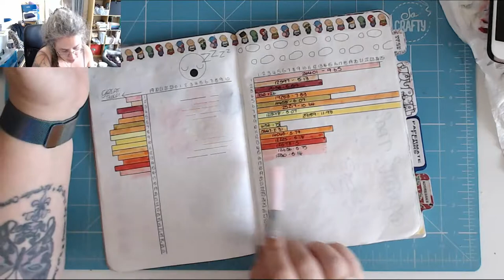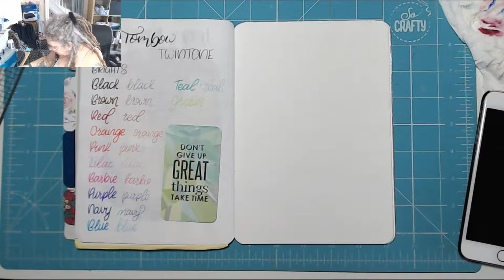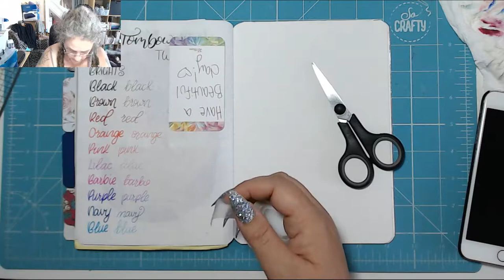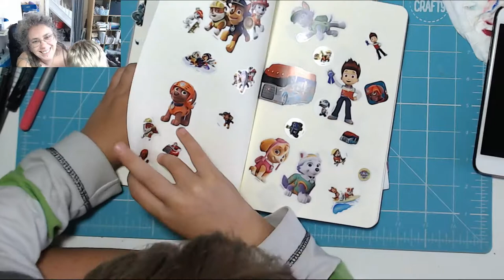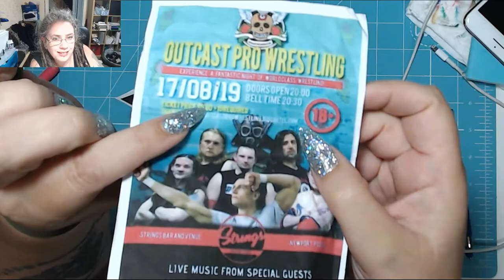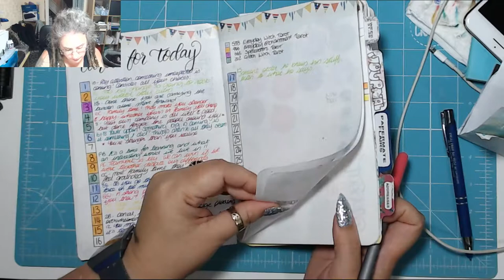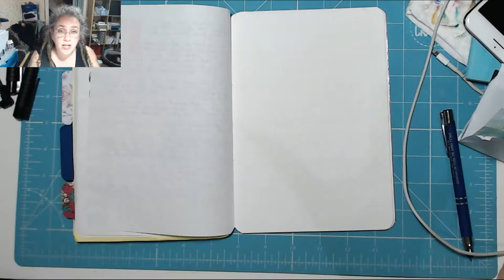RUUUUUUMBLE! Today in my BuJo 17th August 2019